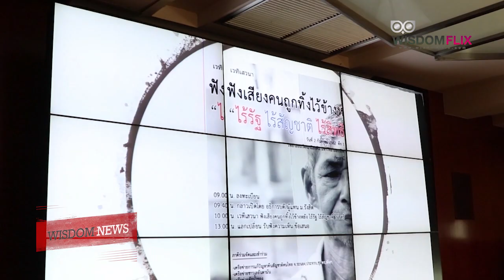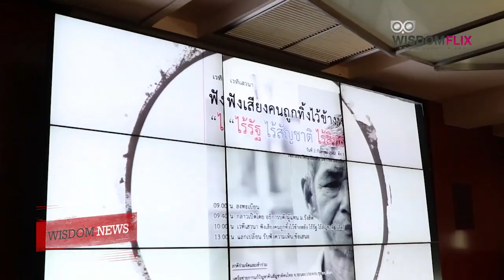Wisdom News : ม.รังสิต จัดเสวนา ฟังเสียงคนถูกทิ้งไว้ข้างหลัง "ไร้รัฐ ไร้สัญชาติ ไร้สิทธิ"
รายการ Wisdom News : ออกอากาศ วันจันทร์ – ศุกร์ เวลา 12.00 – 13.00 น.

เมื่อวันที่ 2 กันยายน 2562 ณ ประชุมห้อง 1-308 อาคารอาทิตย์ อุไรรัตน์ (ตึก1) มหาวิทยาลัยรังสิต วิทยาลัยนวัตกรรมสังคม ร่วมกับ 6 ภาคีเครือข่ายฯได้แก่ เครือข่ายชาวเลอันดามัน,เครือข่ายฮักน้ำของ,กลุ่มคนไทยไร้สิทธิ สลัม 4 ภาค,มูลนิธิชุมชนไท,ขบวนการประชาชนเพื่อสังคมที่เป็นธรรม (P-Move) และเครือข่ายชุมชนเพื่อการปฏิรูปสังคมและการเมือง(คปสม.) จัดเวทีเสวนา ฟังเสียงคนถูกทิ้งไว้ข้างหลัง "ไร้รัฐ ไร้สัญชาติ ไร้สิทธิ"  โดยภายในงานได้รับเกียรติจาก ดร.อาทิตย์ อุไรรัตน์ อธิการบดีมหาวิทยาลัยรังสิต เป็นประธานเปิดงาน พร้อมด้วย นายกสิณ จันทร์เรือง รองอธิการบดีฝ่ายบริหาร ม.รังสิต ดร.สุริยะใส กตะศิลา คณบดีวิทยาลัยนวัตกรรมสังคม ม.รังสิต  อ.สุนี ไชยรส รองคณบดีฝ่ายกิจการนักศึกษา วิทยาลัยนวัตกรรมสังคม ม.รังสิต ซึ่งได้รับความสนใจจากคณาจารย์ นักศึกษา และประชาชน เข้าร่วมรับฟังกันจำนวนมาก